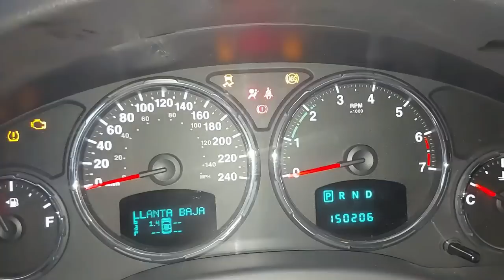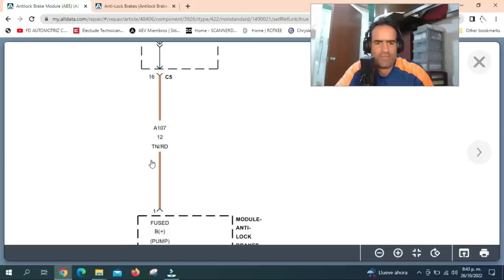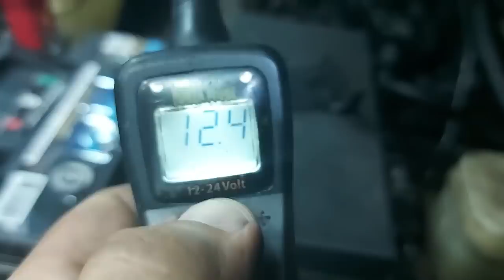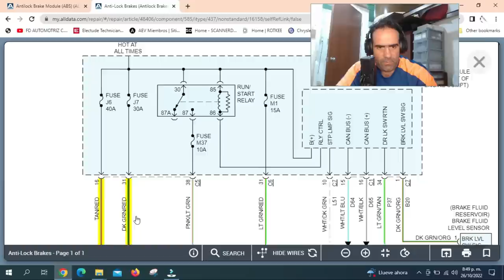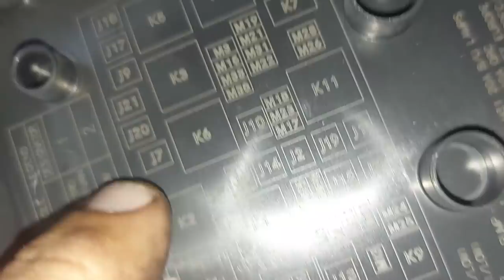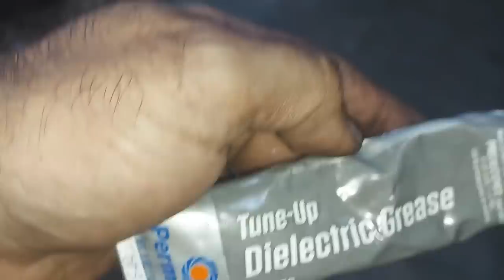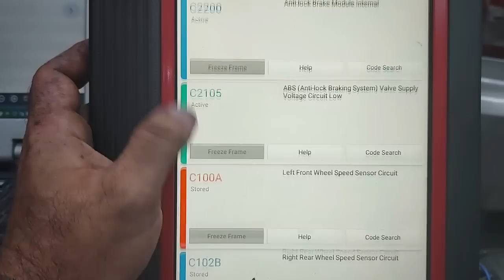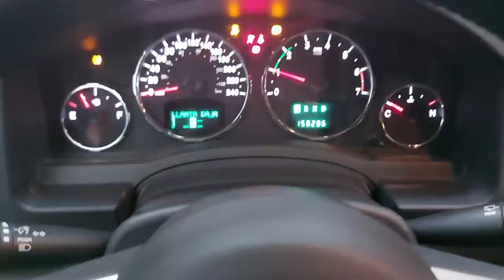LUZ del Sistema de FRENOS ABS Encendida en el TABLERO. ⚠⚠ CORTO A TIERRA ⚠⚠ DTC: C2200 y C2105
Modulo de frenos ABS con problemas.  se funden los fusibles